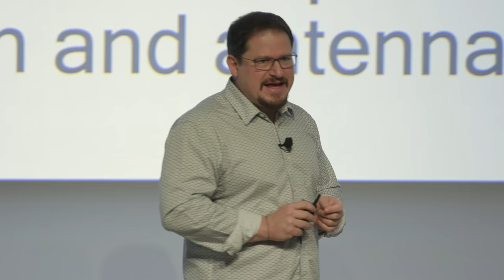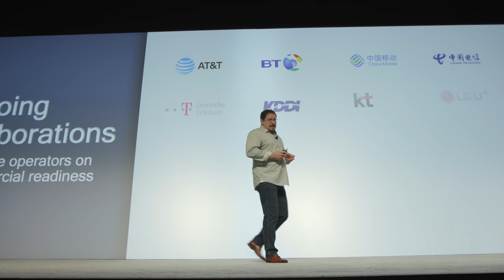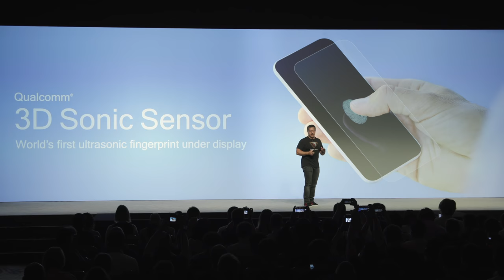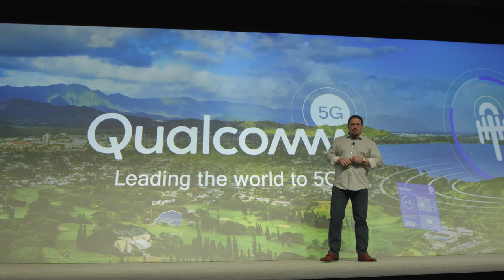Qualcomm Snapdragon Tech Summit 2018: Day 1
Day 1 of the 3rd annual Snapdragon Tech Summit in Maui belonged to 5G, and rightly so. “Qualcomm has worked relentlessly to drive the development and commercialization of 5G, inventing the leading breakthrough technologies that will fuel this area,” Cristiano Amon, President, Qualcomm Incorporated, said as he wrapped up his keynote.